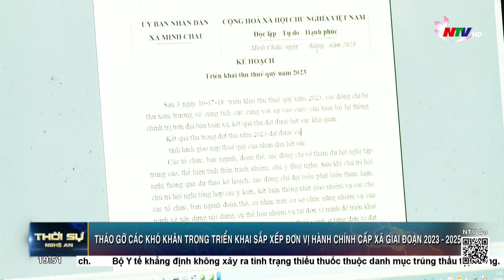Tháo gỡ các khó khăn trong triển khai sắp xếp đơn vị hành chính cấp xã giai đoạn 2023 – 2025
Theo phương án tổng thể sắp xếp các đơn vị hành chính cấp huyện, cấp xã  trên địa bàn tỉnh do UBND tỉnh xây dựng, dự kiến giai đoạn 2023 – 2025, Nghệ An có 96 đơn vị hành chính cấp xã liên quan đến phương án sắp xếp. Hiện nay, cùng với việc trình phương án tổng thể để Bộ Nội vụ cho ý kiến theo đúng lộ trình, các cấp ngành liên quan cùng đang tập trung tháo gỡ các khó khăn để thực hiện tốt việc sáp nhập đơn vị hành chính giai đoạn 2023 – 2025.